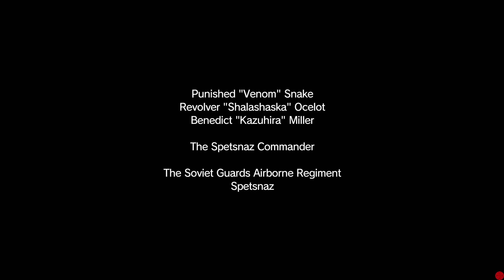[FR] Metal Gear Solid 5 ep 03 : L’infiltration ultime !!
Neuf années après l'incident d'Outer Haven, nous nous réveillons mutilés et affaiblis. Mais la vengeance n'attend pas, il nous faut recouvrer nos forces, reconstruire notre base et surtout tuer les mécréants qui nous ont pris tant...